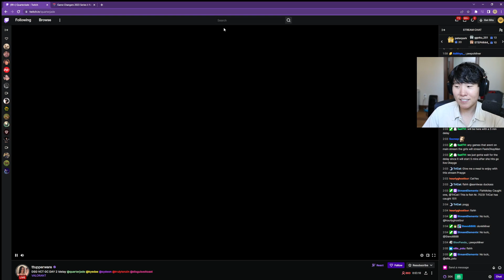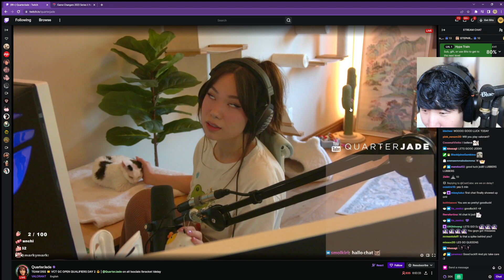Toast Analyzing Quarterjade, Tupperware DSG Roaster's Room 😂 | DSG vs. SHIFT X | Kyedae's Team.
Toast React to DSG rooms